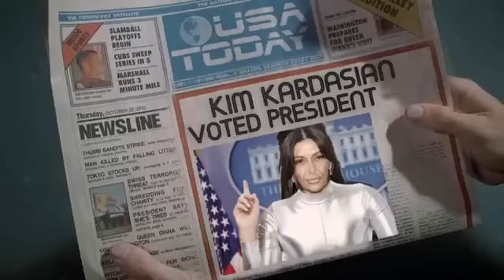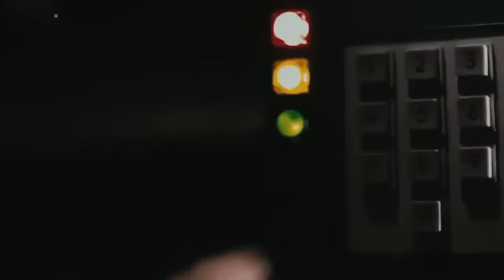█▬█ █ ▀█▀ Новый фильм Назад в Будущее 4 (трейлер)